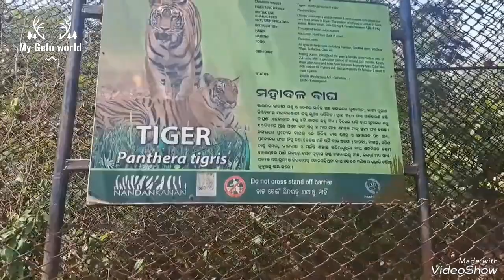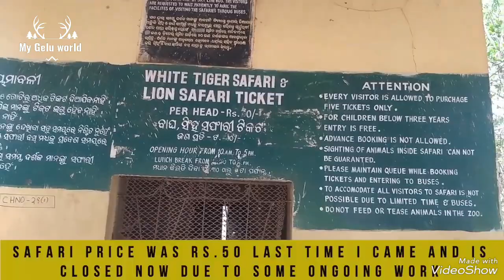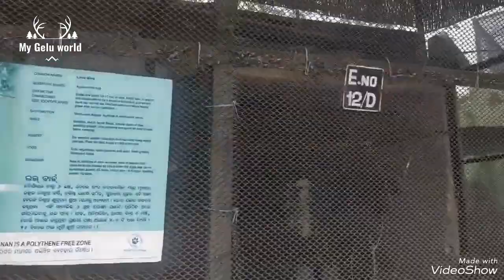Nandakakanan Zoological Park || Bhubaneswar